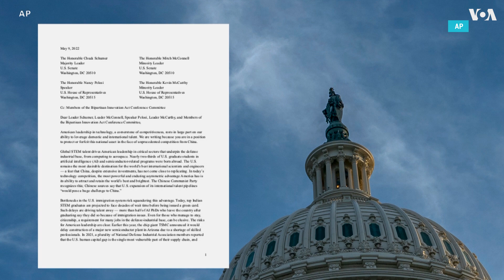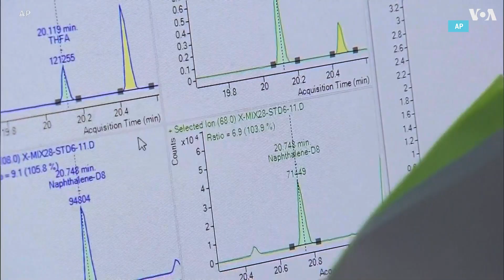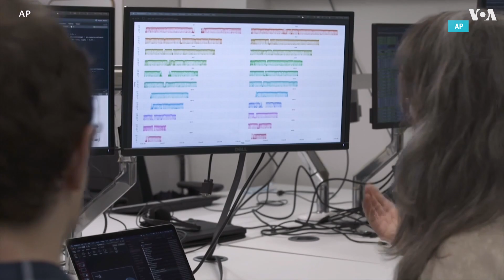США и Китай: гонка технологий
Вашингтон напоминает Западу о рисках похищений Пекином интеллектуальной собственности

Руководители британских и американских спецслужб говорят, что западной науке и бизнесу необходимо постоянно помнить об угрозе кражи интеллектуальной собственности Китаем. В условиях, когда США нуждаются в иностранных специалистах, но при отсутствии системы проверок этих людей, опасность США только увеличивается